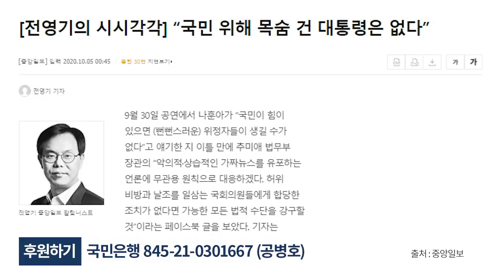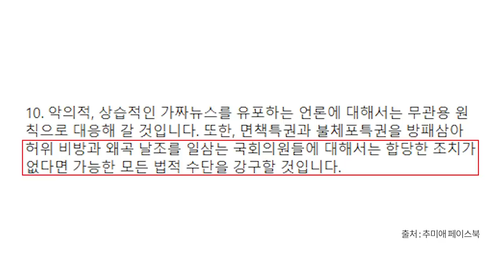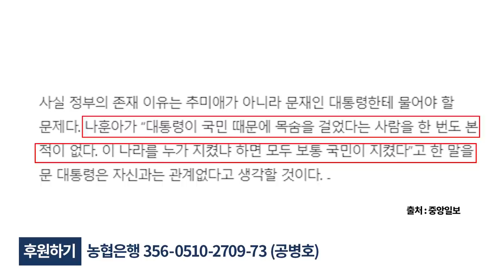뻔뻔함을 나무라는 사람들 [공병호TV]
Bitcoin : 3MTW849AkP2ftLeSK2teZHMmzLu7Z83s9U